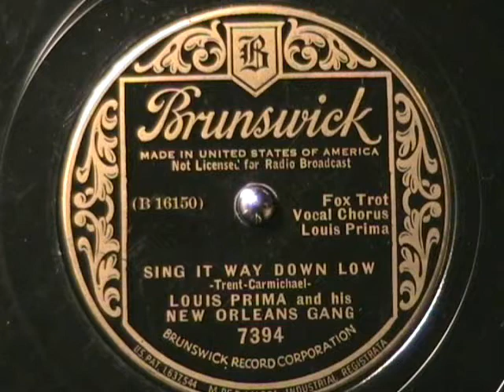SING IT WAY DOWN LOW by Louis Prima and his New Orleans Gang 1934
Louis Prima does hot jazz wiith his New Orleans Gang!  Recorded in 1934.  Sounds a lot like Cab Calloway...  Enjoy!

In case you were wondering, the fine guitar playing performed by jazz guitarist George Van Eps.

According to several online sources, this is one of Prima's earliest recordings.  Cool!  A fine example of his New Orleans roots.